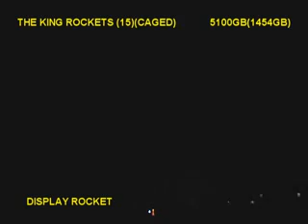The King - Brothers Pyrotechnics UK LTD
The King Rockets - Brothers Pyrotechnics Range